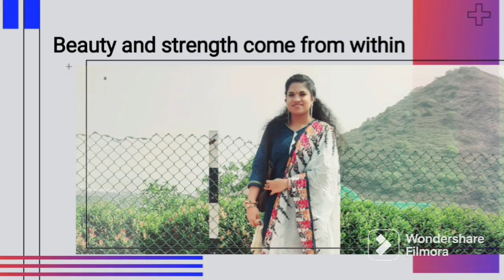నేను మా బాబు మా వారిని వొదిలి పండగకు పుట్టింటికి వెళ్ళే ముందు ఏం చేసాను!What I prepped for husband?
నేను మా బాబు మా వారిని వొదిలి పండగకు పుట్టింటికి వెళ్ళే ముందు ఏం చేసాను!What I  prepped for husband before leaving him, homemaker diaries

SailajaRavi..